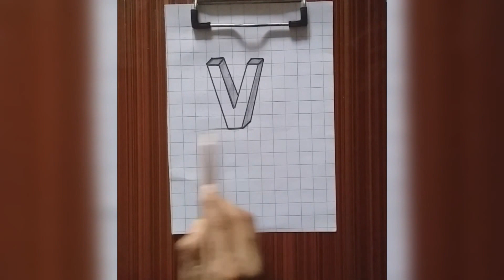how to draw alphabet v|step by step draw alphabet v|easy drawing|2022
malaiak atiq
my youtube channel name is malaika atiq
hello!friends
i am starting to my channel on youtube which is related to easy drawing some time difficult but i try that i draw easy way for you and give you amazing video i am very exited because i know you all are my friends and also support me thank you so much
Welcome to 'malaika atiq'
Learn how to draw an easy drawing step by step for girl and for beginners
1.how to draw umbrella
2.how to draw birthday cake
3.how to draw black and white scenery
4. how to draw black and white scenery in a circle
5. how to a circle beautiful drawing
from:malaika atiq
channel name:malaika atiq